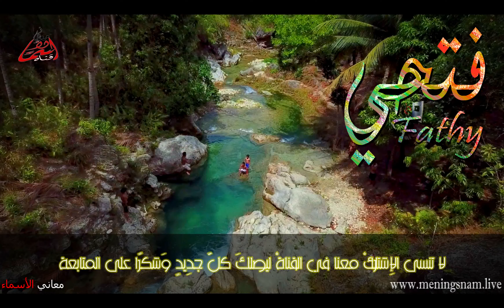معنى اسم فتحي وصفات حامل . حاملة هذا الإسم